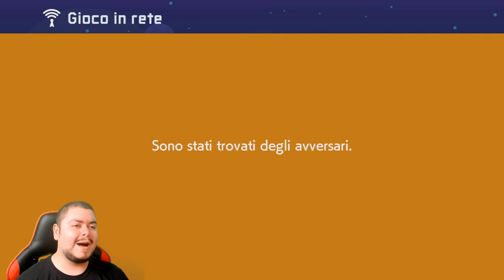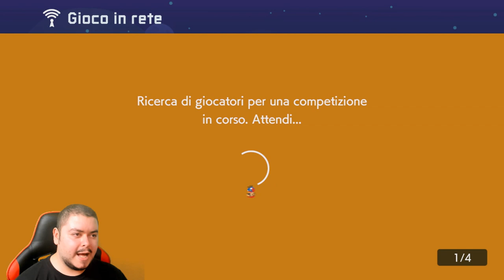TROPPE RISATE IN MODALITÀ COMPETITIVA - SUPER MARIO MAKER 2 - Episodio 5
A volte si vince, a volte si perde. Ma anche la sconfitta può scatenare ilarità.